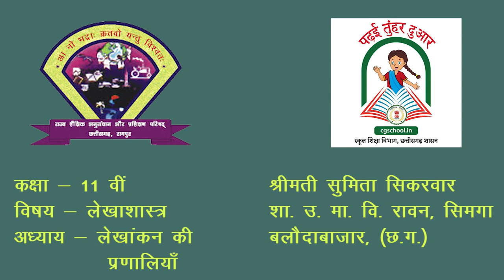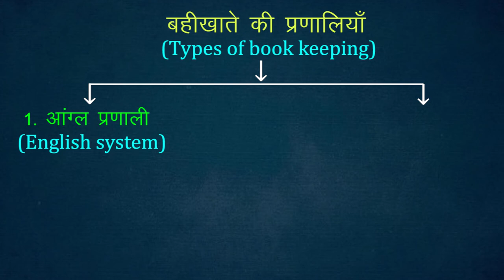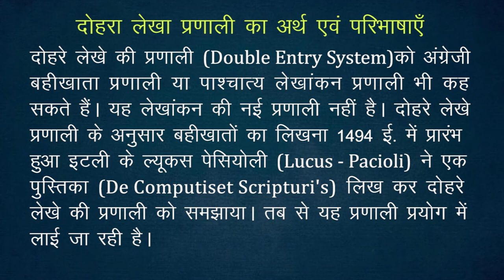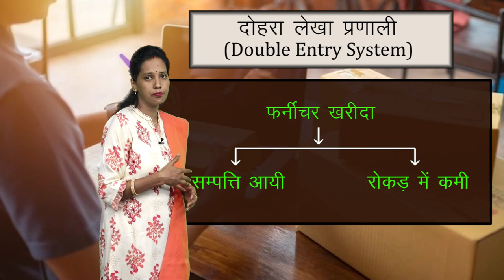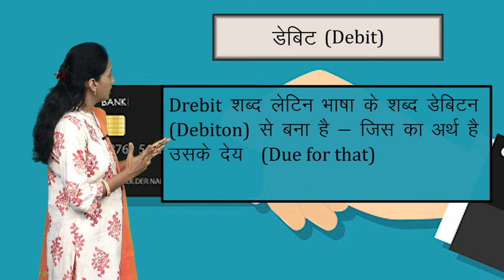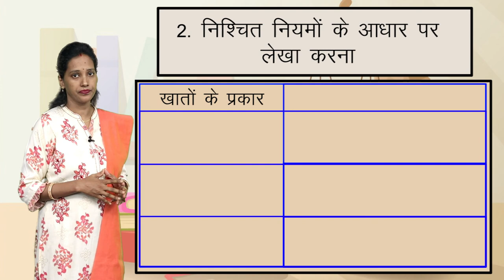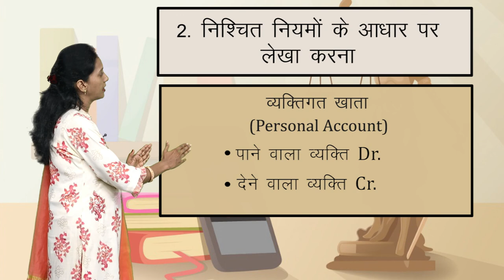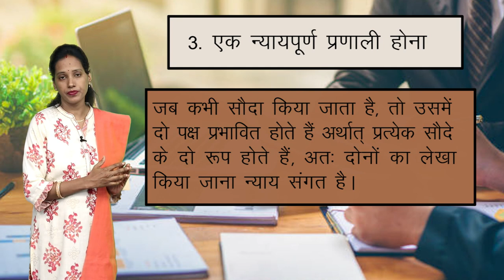CLASS 11th | ACCOUNTS | CHAPTER 4 - SYSTEMS OF ACCOUNTING | लेखांकन की प्रणालियाँ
CLASS 11th | ACCOUNTS | CHAPTER 4 - SYSTEMS OF ACCOUNTING | लेखांकन की प्रणालियाँ | 1